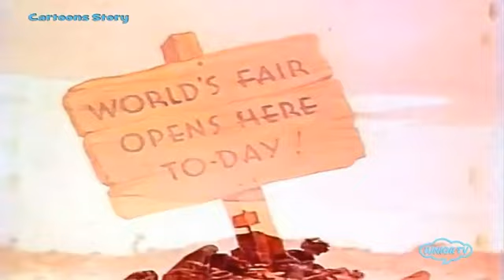iunior cartoni 2